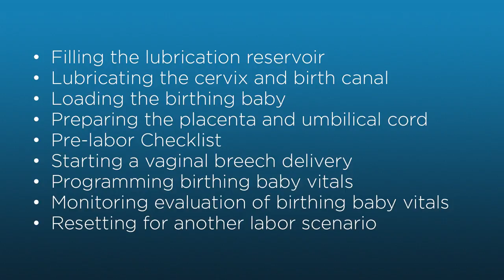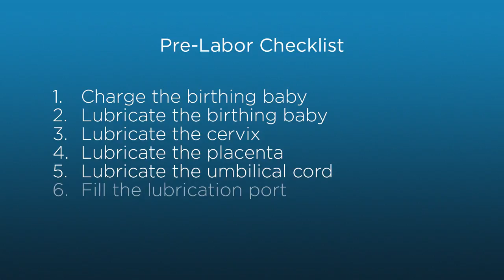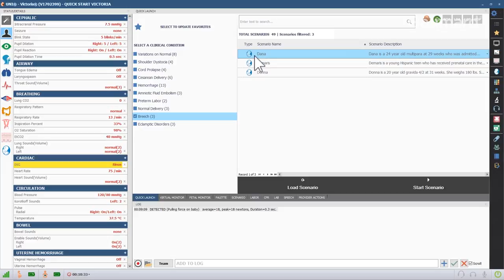Gaumard® Victoria® S2200 : Vaginal Breech Delivery How-To Ep 8/18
Welcome to the beginners guide to using the Gaumard Victoria S2200.

This series will introduce you to the proper use of some of the features of the newest addition to the NOELLE® family of birthing simulators.

This video covers the setup and execution of a vaginal breech delivery with Victoria and the birthing baby.

Topics Covered

Filling the reservoir 00:22
Lubricating the cervix 00:59
Birthing baby 01:08
Labor motor 01:55
Contractions cover 02:18
Pre-labor checklist 02:39
Starting a breech scenario in UNI® 02:55
Programming birthing baby 03:11
Delivering the baby 03:46
Resetting the labor scenario 04:25

Episode List with Links

SECTION 2 – LABOR, DELIVERY, AND POSTPARTUM

SECTION 4 – CPR, DEFIBRILLATION, AND ECG